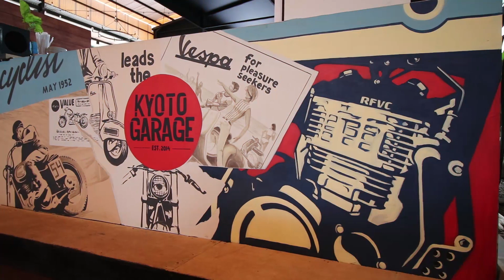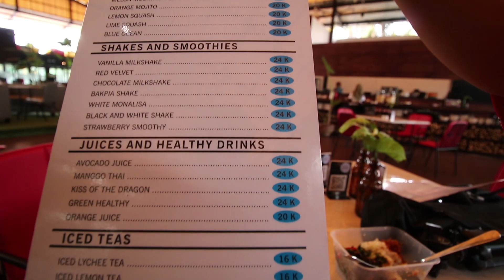[KULINER HITS] KYOTO GARAGE CAFÉ AND KITCHEN, Sensasi Makan Enak di Dalam Garasi Moge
Sobat Icip-Icip. Konten [Kuliner Hits] kali ini akan mengenalkan satu spot tempat nongkrong baru di kawasan Jalan Palagan, Sariharjo, Ngaglik, Sleman. Yup mana lagi kalo bukan Kyoto Garage Café and Kitchen.

Café yang baru banget opening ini, memiliki konsep berbeda dengan café lainnya. Semi outdoor yang dikelilingi banyak motor-motor Gede (Moge). Ruangannya gede banget, sengaja dibuat seperti garasi. Sehingga, banyak menampung koleksi motor-motor disini. Selain itu, motor-motor gede di sini dijual juga lho..

Kyoto Garage Café and Kitchen memiliki dua lantai dengan menyediakan berbagai menu hits. Baik menu nusantara maupun western. Semuanya ada.

Untuk parkir, jangan khwatir. Lahan parkiran menghampar luas didepan café. Penerapan protokol kesehatan Covid-19 pun diterapkan disini. Mulai dari pengaturan tempat duduk antar pengunjung, disediakan tempat cuci tangan di setiap sudut, dan bagi pengunjung wajib memakai masker.

Satu lagi, walau berbau otomotif, namun segmen Kyoto Garage Café and Kitchen dibuat untuk mengcover banyak market lho. Siapapun bisa menikmatinya, mulai dari keluarga, komunitas, kelompok arisan, reunian, hingga pasangan yang ingin menikmati suasana santai dikelilingi Moge, selfie-selfie, dan melihat pemandangan sawah sampai nyunset.

Penasaran? Kyoto Garage Café and Kitchen ini buka dari jam 10.00 pagi sampai malam..
Bersama Host Utin Sumrotin. SobatRadarJogja SobatNguliner dan TemanMoge Yuk simak bagaimana sensasi nguliner disamping motor-motor gede? Seperti apa menu-menunya.

Bagi yang belum tahu, Kyoto Garage Café and Kitchen beralamat lengkap di Jalan Palagan Tentara Pelajar No.60, Karang Moko, Sariharjo, Ngaglik, Sleman. (cari di Google Map). Buka setiap hari.

HOST : UTIN SUMROTIN
VIDEOGRAFER : AHMAD/RADAR JOGJA
VIDEOEDITOR : ARYANDA AHMAD/RADAR JOGJA